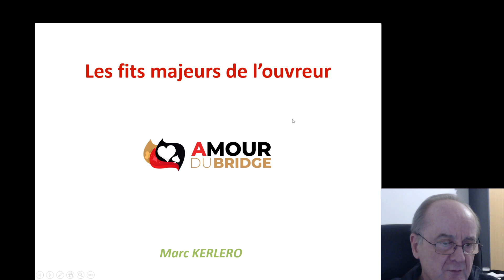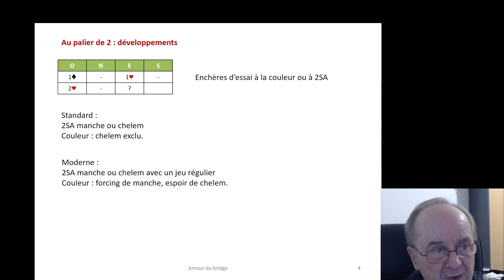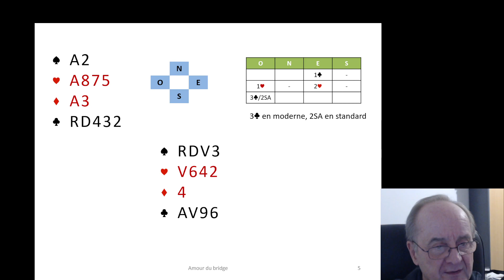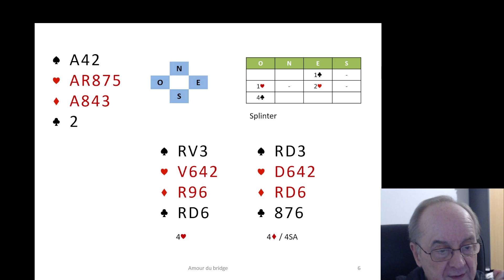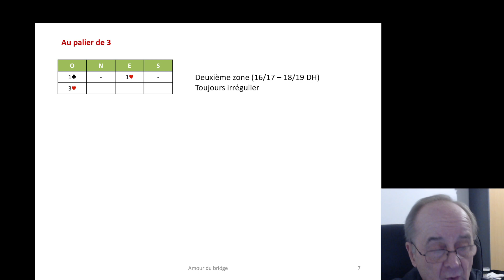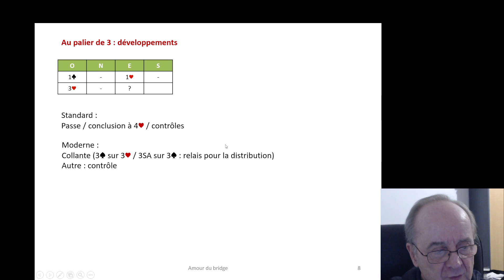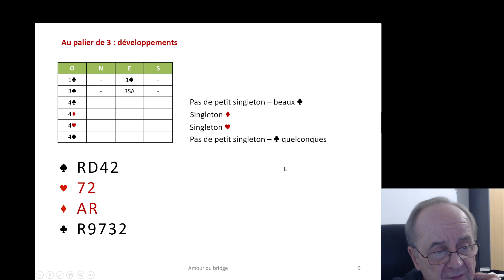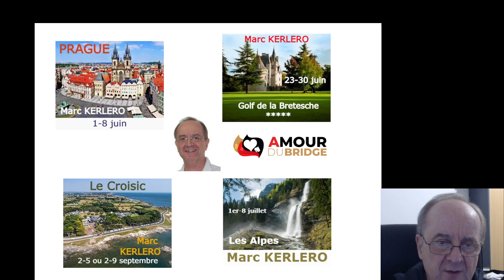Fits Ouvreur 1